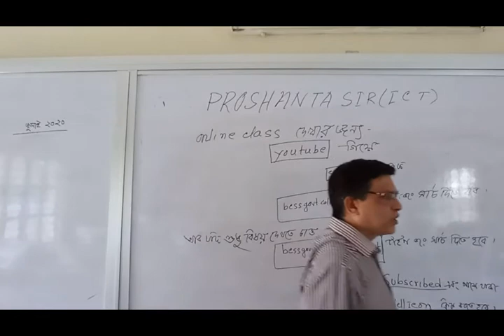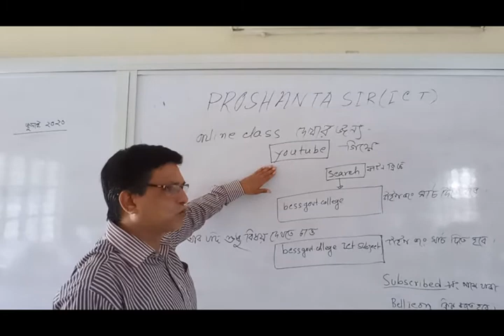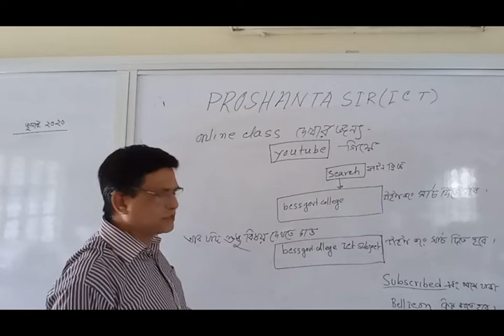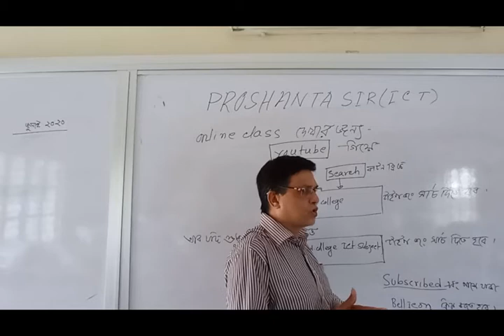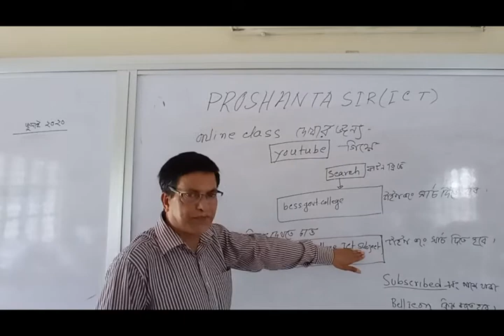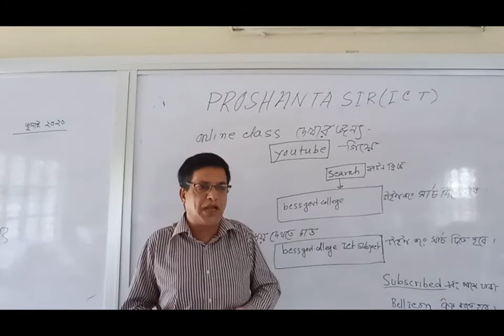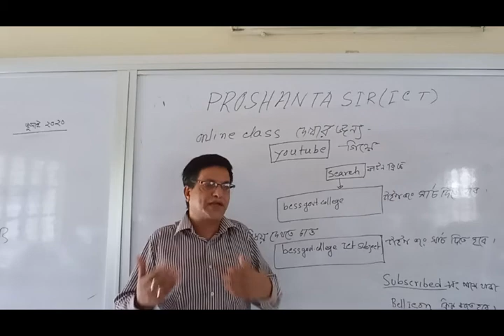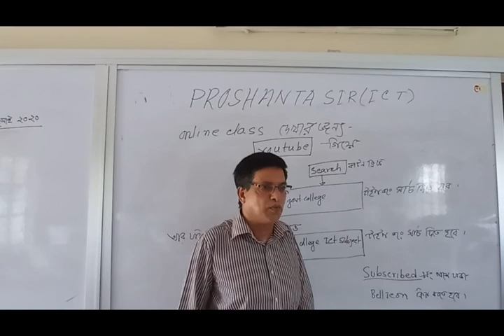ICT x264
ICT